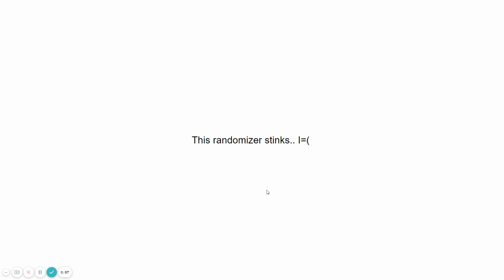BFDI VV Episode 6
Make sure that you vote in the comments for who you think should be eliminated from the team ufe at the end of the episode.

- Hit notifications

If you do the steps above, your subs on your YouTube subs get doubled! (It didn't work for me so maybe you can try?)